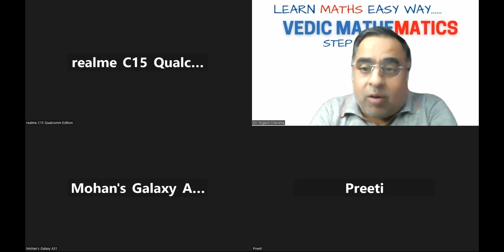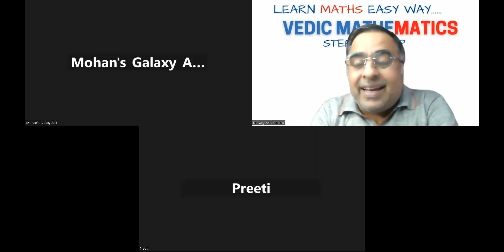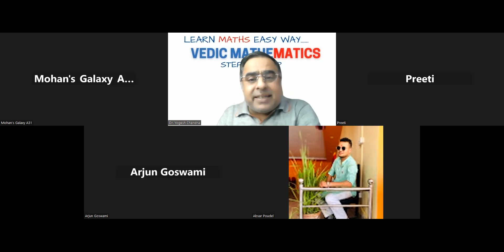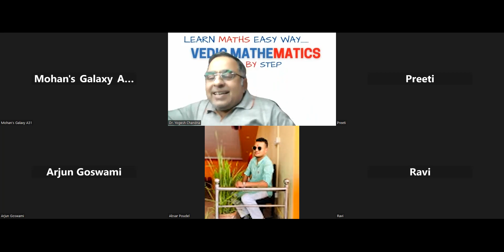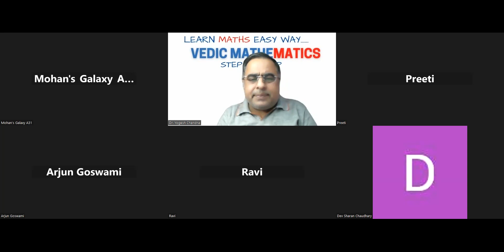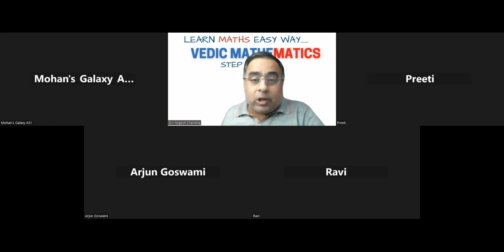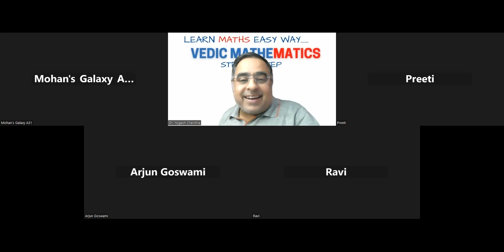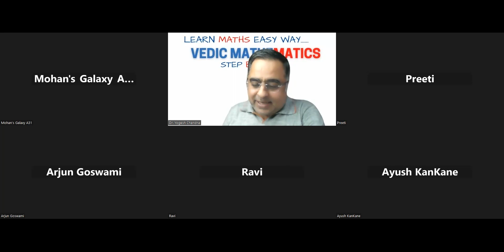Ask me how ? with Dr. Yogesh Chandna on "Vedic Mathematics "Episode 55,(29.12.2022)